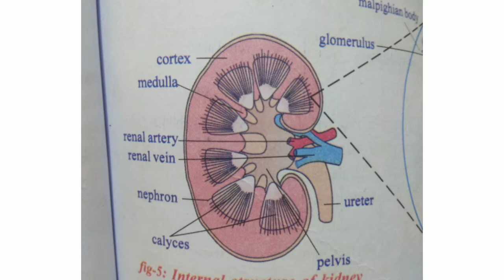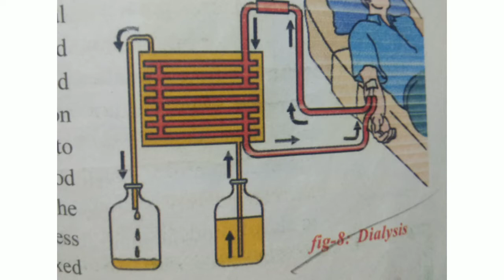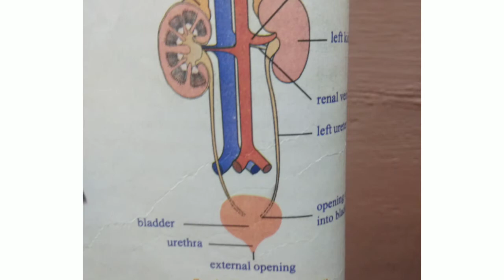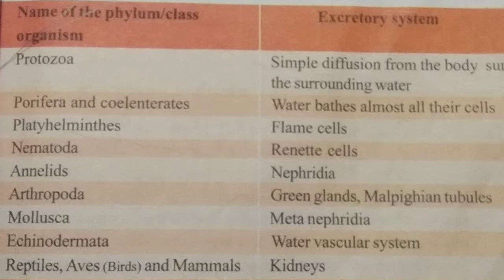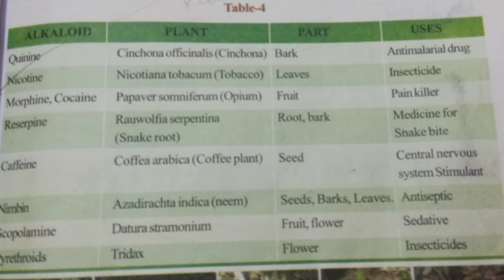Biology 4th chapter Excretion in Telugu /Part 2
Hi friends!
This is my video on the chapter Excretion